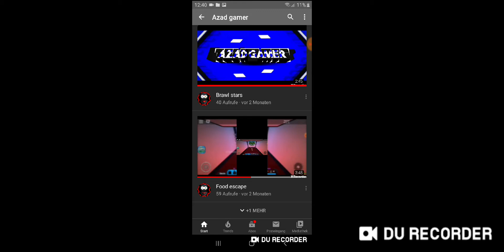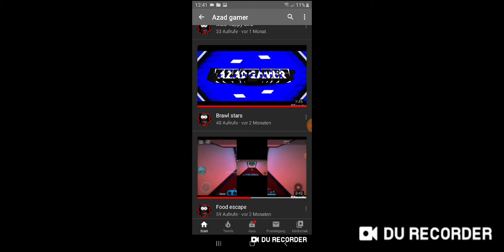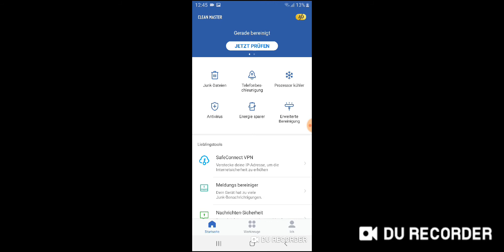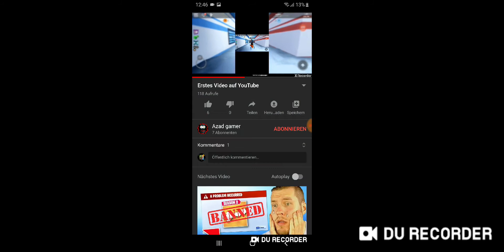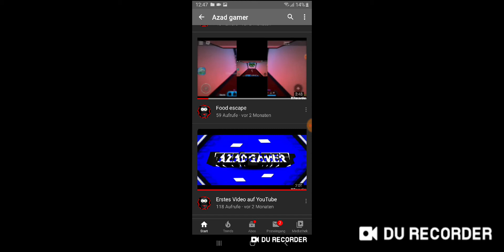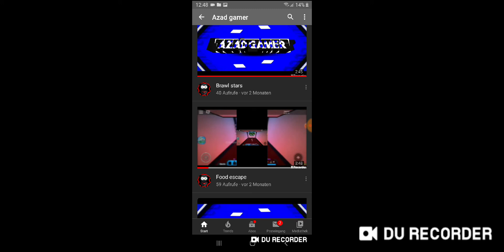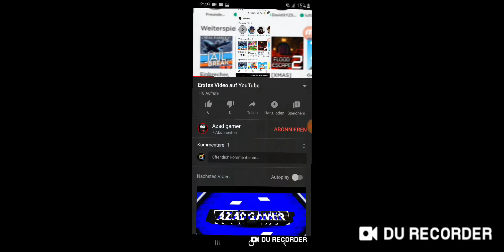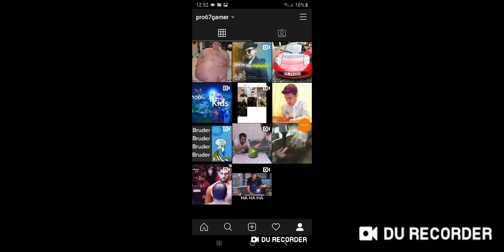Ich reagiere auf einem kanal namens (Azad Gamer)